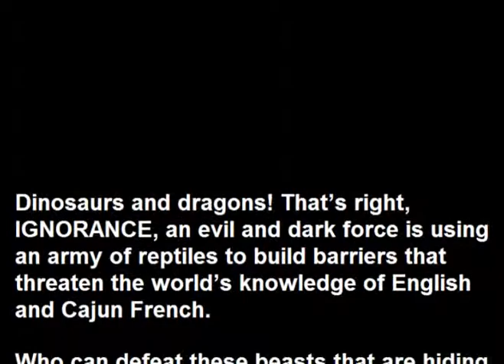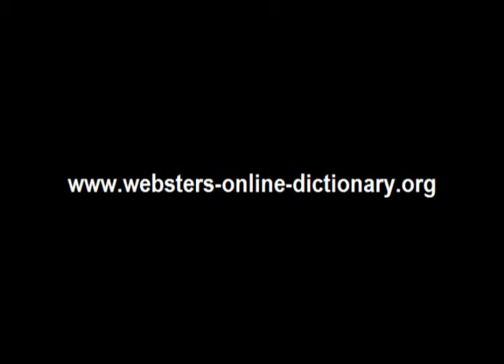Webster's Cajun French - English 3D Dinosaur Adventure